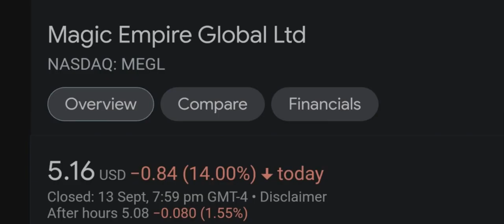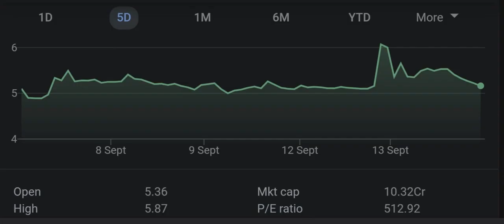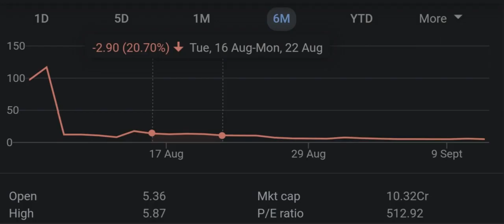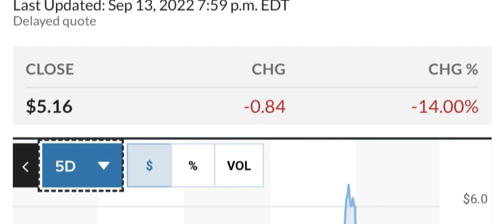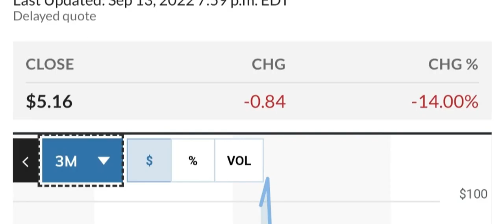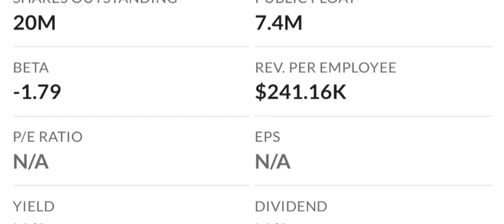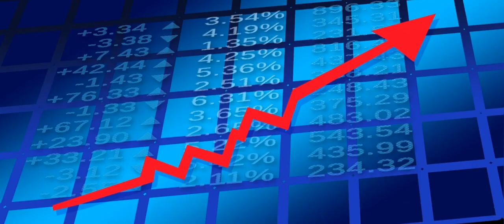MEGL Recap The Next 4 IPOs To Explode Your Questions Answered And More! Moomoo Trade